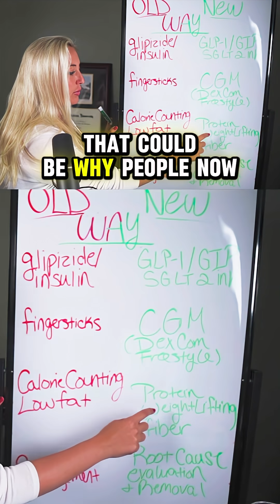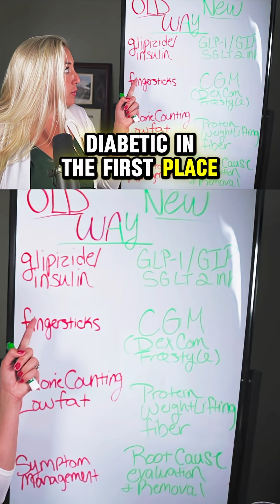There’s been a big shift in how we treat diabetes.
​➡️Old way: pills, insulin, finger sticks, calorie counting.
➡️New way: smarter meds (GLP-1/GIP, SGLT2), CGM technology, protein + muscle, better sleep and stress care.

It’s not about doing more, it’s about doing what works.

📌Share this with someone who wants to know the difference.